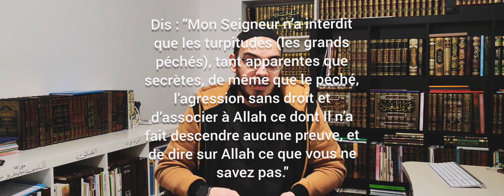Qui était Mohamed ibn Sirin ?